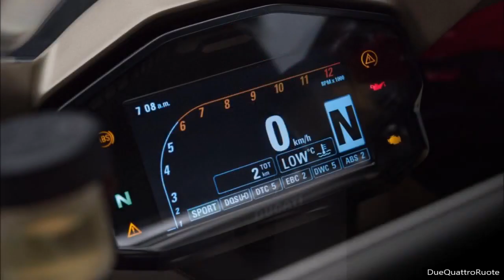Ducati Panigale 1299 R Final Edition Official Photos and Details